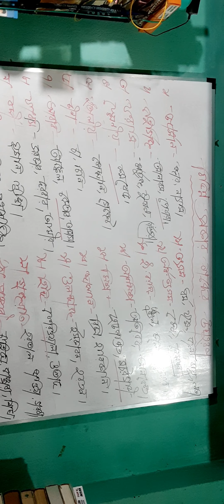আরবি,ফারসি,জাপানি,ইংরেজি,তৎসম হিন্দি,গুজরাটি । বিভিন্ন প্রকার শব্দের উদাহরণ-সহ আলোচনা।